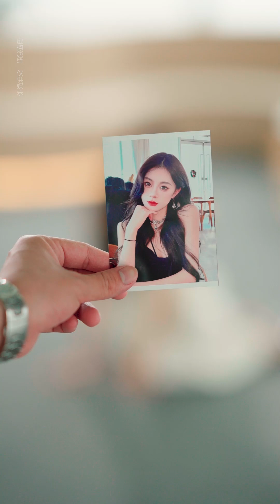小娇妻逃婚娱乐圈，霸总千里奔袭护妻！情侣